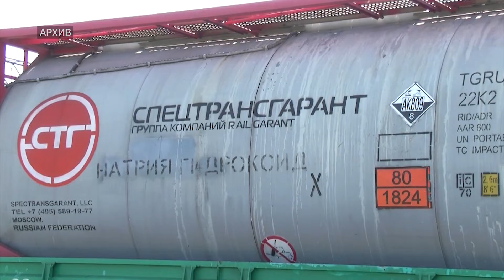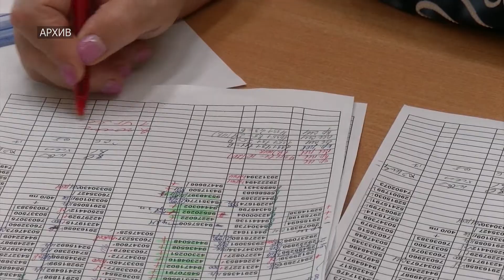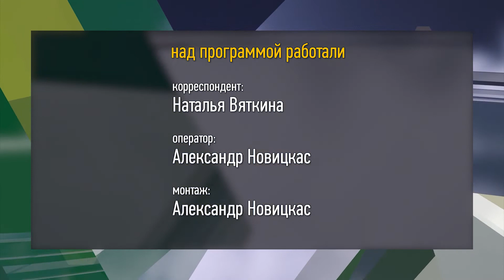День железнодорожника в ЖДС АО «Саянскхимпласт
В субботу, 6 августа, свой профессиональный праздник отметят железнодорожники, в том числе, работники Железнодорожной службы саянского градообразующего предприятия. Здесь теплый ветер несет аромат зелени с недалекого леса и смешивает его с запахом угля, мазута горячих рельсов, дикой травы на откосах. Мчатся поезда, мелькают вагоны, пыхтят локомотивы, ритмично стучат колеса. Железнодорожная служба «Саянскхимпласта» - особое подразделение предприятия, сложный механизм, включающий участок движения, участок обслуживания путей, участок эксплуатации и локомотивно-вагонное депо, участок сигнализации, централизации, блокировки и связи, здесь всегда что-то происходит, никогда не останавливается непрерывное движение. Главное здесь слово - своевременно: своевременно доставить сырье, подвижной состав под погрузку, своевременно доставить потребителям продукцию предприятия.